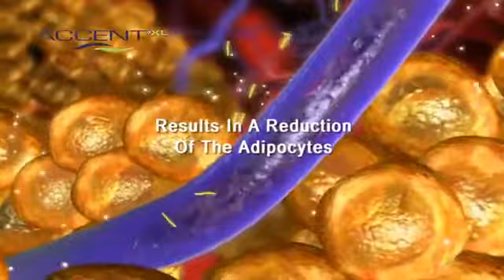Accent XLi - Body Contouring, Cellulite & Wrinkle Reduction